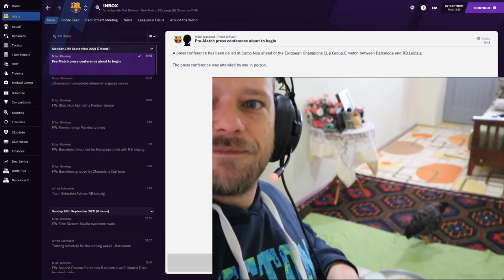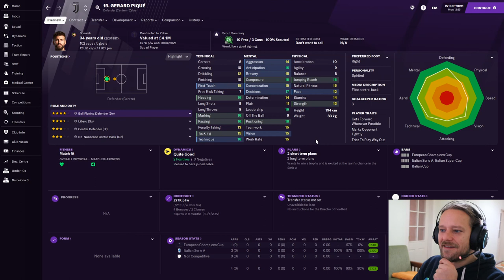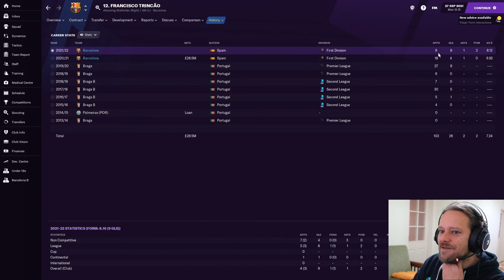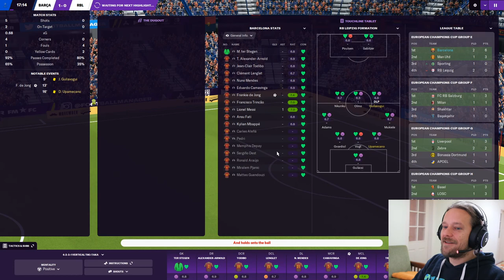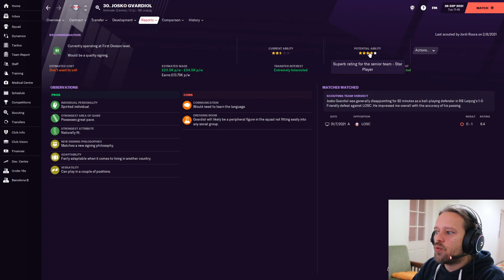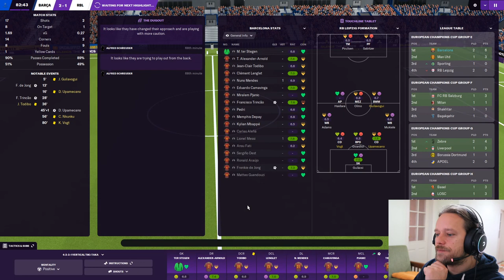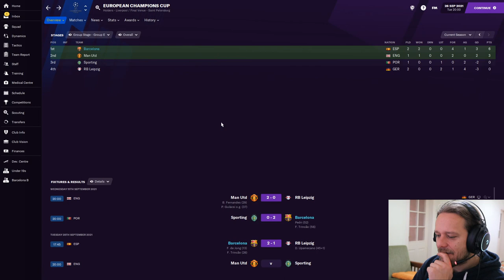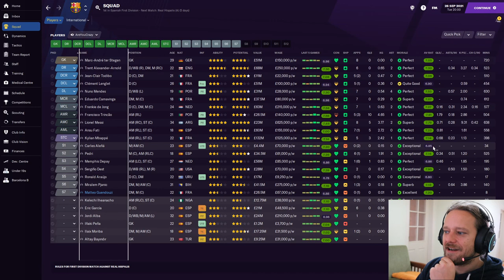Barca Boys | #13 | Chicken Hospital | Football Manager 2021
Since I never actually talked about it in the video (cuz me smart) I want to clarify that the chicken is ill, with some weird toxin that paralyses the body. So we had to take her upstairs with us, and treat her. She is doing much better now, and is even running round outside exploring on her own :D